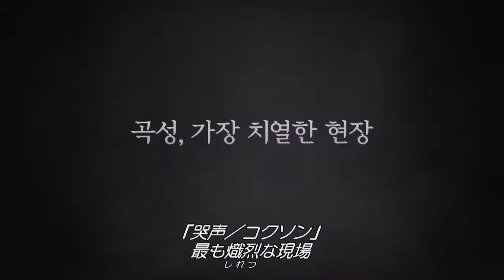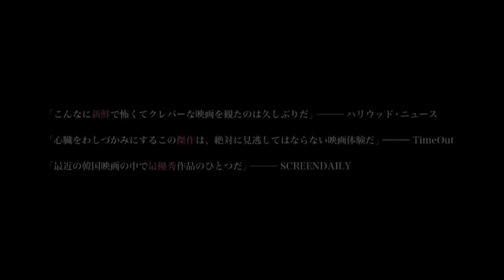ナ・ホンジン監督新作、妥協なき製作現場と作品の魅力／映画『哭声／コクソン』キャスト・スタッフインタビュー映像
ナ・ホンジン監督最新作『哭声／コクソン』で、新作の製作の秘密が明かされる特別映像。監督の前作でその目に留まり本作で初主演となったクァク・ドウォン、韓国の大スターファン・ジョンミン、國村隼などメインキャストや監督などによるインタビューに加えて、撮影現場の熱気が伝わるメイキング風景も捉え、妥協なき製作現場や映画の魅力を存分に感じられる見応えたっぷりの内容になっている。---平和な田舎の村で村人が自分の家族を殺す凄惨な事件が多発し、警察官のジョング（クァク・ドウォン）が事件を担当することになる。現場を目撃したというムミョン(チョン・ウヒ)に話を聞いたジョングは、その原因ではないかと噂される得体のしれないよそ者（國村隼）に疑いを向けるようになるが、ある日…
2017年3月11日公開